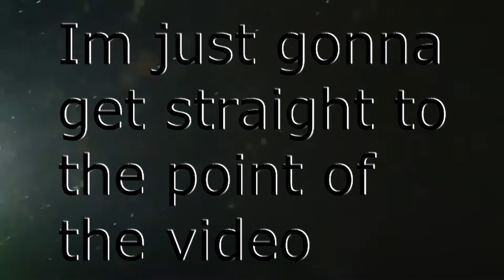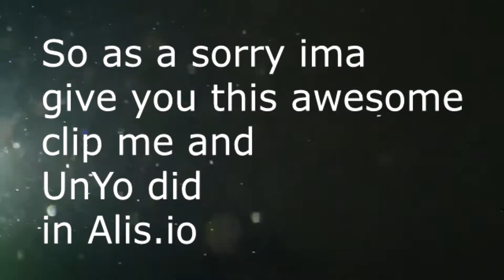GUYS I NEED A INTRO THATS NOT PANZOID! awesome tricksplit!!!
Guys...Recently i've been wanting a intro...So far everyone that wanted to make me one make it with panzoid cliaming it was made with blender. I just want to say i dont want panzoid intros...I WANT AE OR BLENDER INTROS! 1. I dont have enough money to get ae 2. Blender is glitchy for me... So now you know why i have panzoid intros. otherwise i would be using blender mostly.